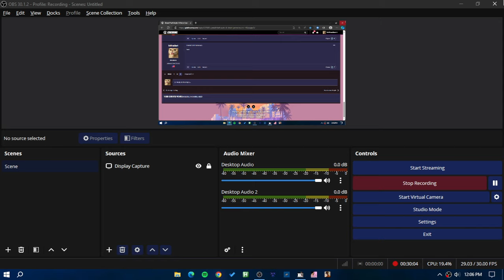GTA: III Chain Game Round 148 #16